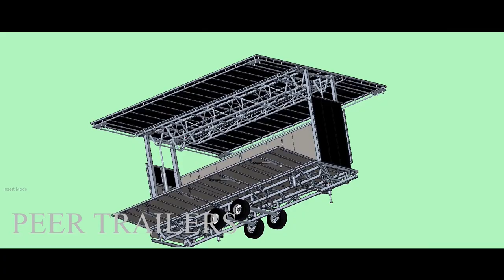Mobile stage / Stage trailer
Mobile stage trailer. Hydraulic powered.